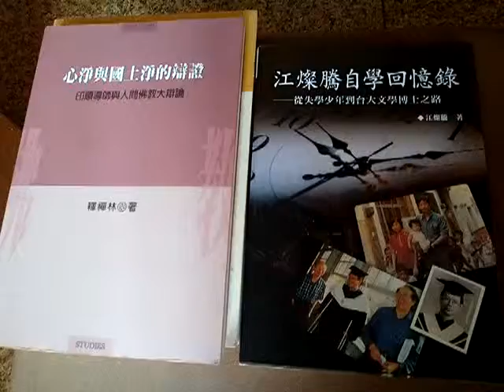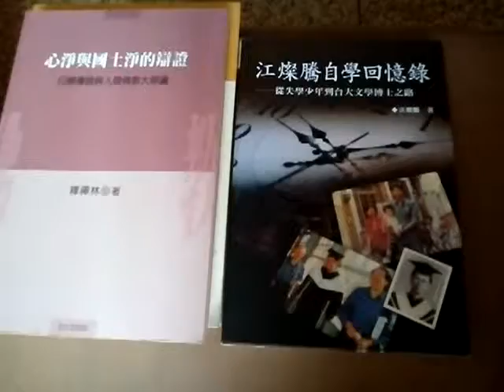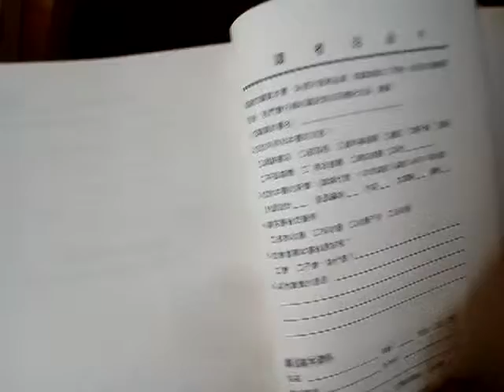VID 20190521 江燦騰教授的著作